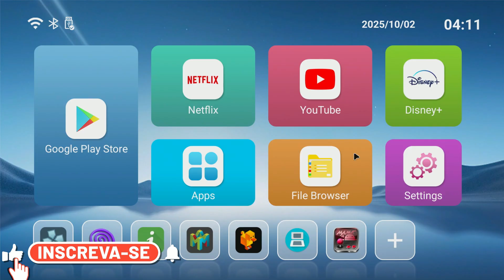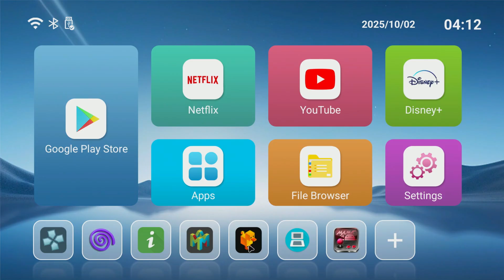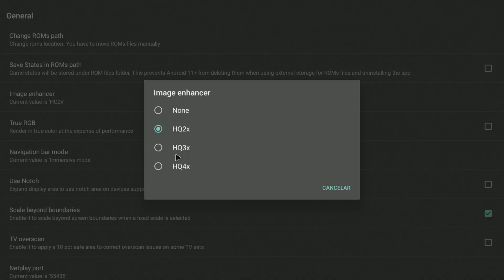X88 Pro X5M com Amlogic S905X5M 🚀 Testando Jogos Arcade Neo Geo no MAME4droid!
No vídeo de hoje vamos testar a TV Box X88 Pro X5M equipada com o SoC Amlogic S905X5M Quad Core de até 2.5GHz, GPU Mali-G310, 4GB de memória RAM e sistema Android 14. 🚀
Colocamos essa TV Box à prova rodando jogos arcade Neo Geo no emulador MAME4droid, para ver até onde esse hardware consegue entregar desempenho em jogos retrô clássicos.
Será que a X88 Pro X5M é boa para rodar emuladores? 🤔 Confira os testes e tire suas próprias conclusões!
🛒Links de Compra Abaixo:
X88 PRO X5M TV BOX link 1
X88 PRO X5M TV BOX link 2
X88 PRO X5M TV BOX link 3

EspeCificações X88 PRO X5M
Hardware Specifications
OS Android 14.0
CPU Amlogic S905X5M
Quad-Core 2.5GHz
GPU Mali-G310
2GB/16GB,4GB/32GB,4GB/64GB
WiFi 2.4G/5G, BT 5.0
Power Supply DC 5V/2A
USB host 2 USB 2.0
Card reader TF cards
LAN Ethernet:1000M standard RJ-45
Support:
Video Decoder:
AV1 MP-10@L5.1 up to 4Kx2K@60fps
VP9 Profile-2 up to 4Kx2K@60fps
H.265 HEVC MP-10@L5.1 up to 4Kx2K@60fps
AVS2-P2 Profile up to 4Kx2K@60fps
H.264 AVC HP@L5.1 up to 4Kx2K@30fps
MPEG-4 ASP@L5 up to 1080P@60fps (ISO-14496)
WMV/VC-1 SP/MP/AP up to 1080P@60fps
AVS-P16(AVS+) /AVS-P2 JiZhun Profile up to 1080P@60fps